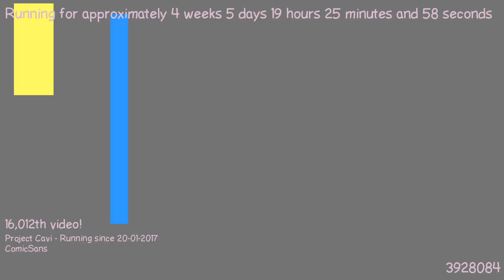1487871017 - Webdriver Cavi - F_1